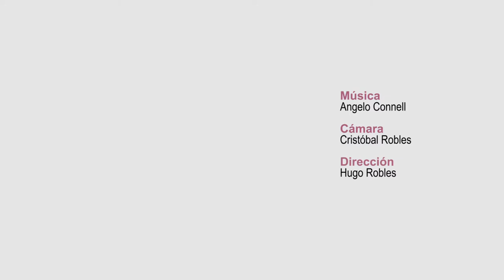CEdA_ web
Justo Pastor Mellado, director del CEdA, Centro de Estudios de Arte,  realiza el lanzamiento de la sitio web de la Fundación.

El Centro de Estudios de Arte (CEdA) es una fundación privada destinada al estudio, promoción y difusión de prácticas artísticas contemporáneas, sostenidas por el diagrama de ciertas obras que han demostrado ser fundamentales en la edificación de la formación artística chilena.

La decisión programática del CEdA reconoce la articulación de prácticas fronterizas que sostienen la visualidad de poetas decisivos del último período, así como la poeticidad de artistas visuales para quienes la escritura no es un comentario ancilar, sino que se configura como soporte suplementario de trabajo, cuya complejidad redefine las coordenadas canónicas del campo literario, al tiempo que verifica la radical prospectiva de proyectos de arquitectura que modifican la producción de ciudad.